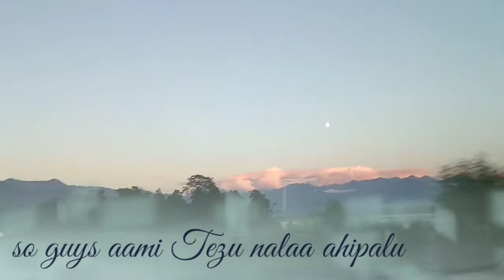Dhārmā's vlog // TEZU NALA VLOG//Assamese vlog....